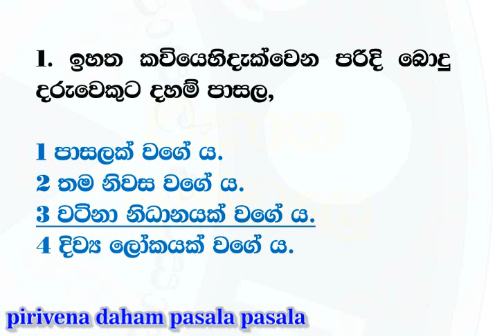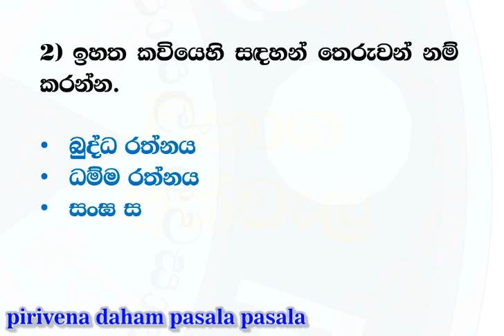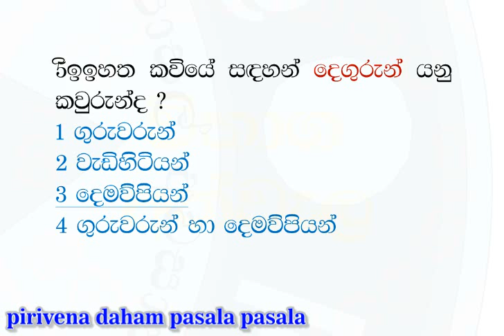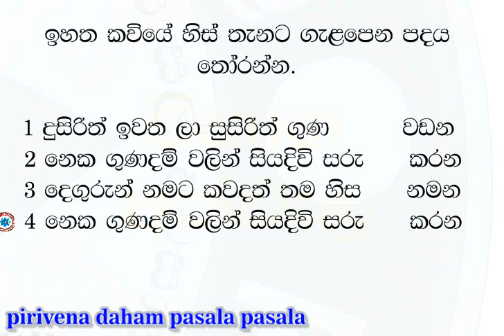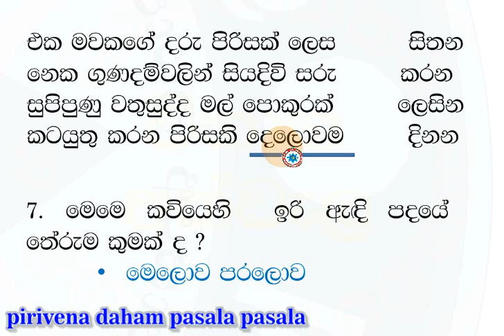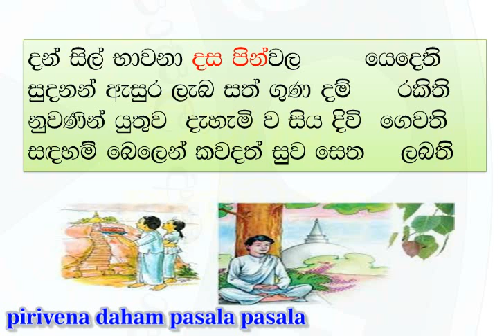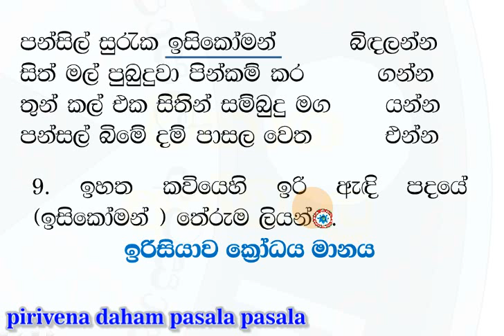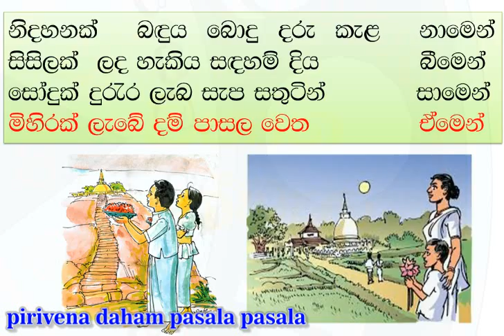දහම් දරු දහම් පිළිසදර LIVE දහම් පාසල 6 ශ්‍රේණිය පළමු දවස